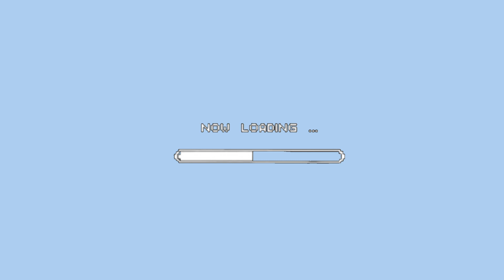[PEAKxVLOG] _VLOG#4 KONGTHAP PEAK(กองทัพ พีค)